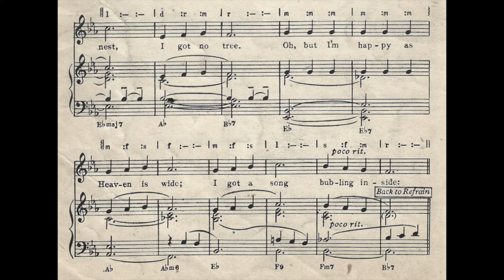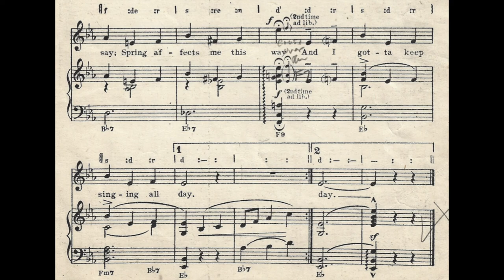Can't Help Singing (1944)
A 1944 popular song. Title song from the film “Can’t Help Singing”. Words E. Y. Harburg. Music by Jerome Kern.

Lyrics

Humming bird, mocking bird, listen to me
I got no nest, I got no tree
Oh, but I'm happy as Heaven is wide
I got a song bubbling inside

REFRAIN
Can't help singing of a promise that April is bringing
I am floating along on the crest of a song
There are bells in my heart and they're ringing
Can't help crowing, folks don't like it
I know, but I'm glowing
I can't help what they say
Spring affects me this way
And I gotta keep singing all day